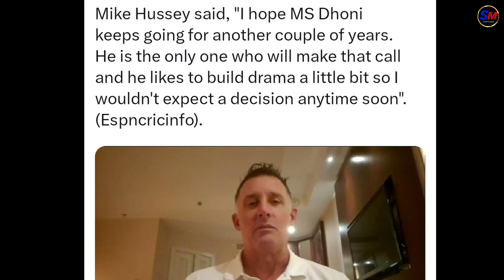Mike Hussey : said this about Dhoni's retirement ! Ms dhoni retirement plan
the copyright act 1976, allowance is made for " fair use" for purpose such as criticism, comment, news reporting, teaching, scholarship, and research, fair use is a use permitted by copyright statute that might otherwise be infringing non - profit, education of personal use tips the balance in favour of fair use.